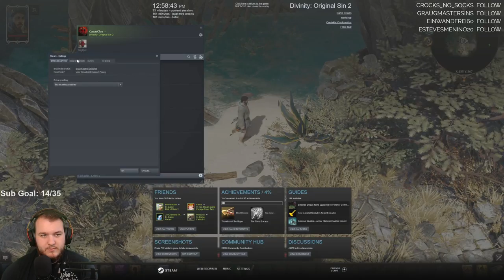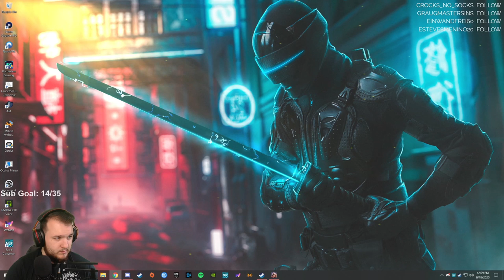Divinity: Original Sin II - Let's Play - Part 2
Divinity: Original Sin II Let’s Play by CasasClay.